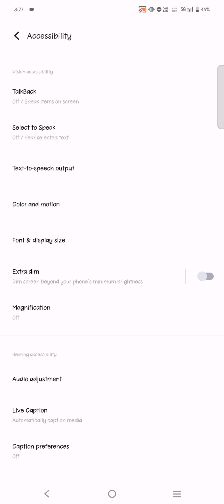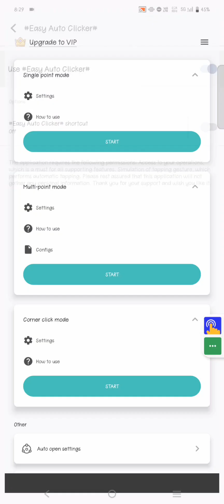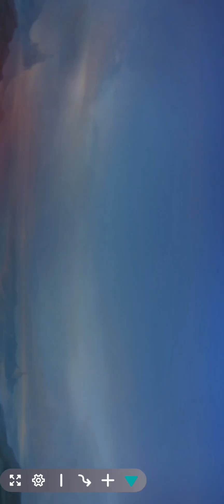Gusion Auto Clicker Tutorial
Previous Video 👇🏻
It's my Life MASA hype remix